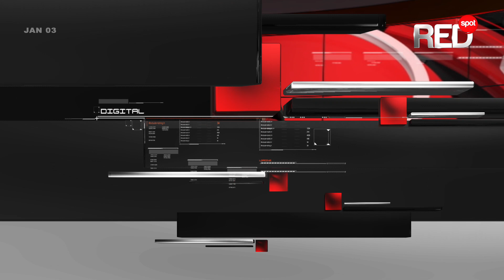300 Maharashtra farmers killed selves in November while part .